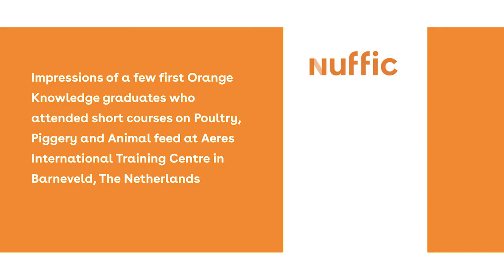Orange Knowledge Program students from Aeres Training Centre International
A compilation of interviews by Elinor Driesen-Rottinghuis from Nuffic with the best students from the class of 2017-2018 at Aeres Training Centre International. We are very proud of everything they have learned in their time in the Netherlands and we hope that they will share their knowledge and experience. If you are interested, have a look on our website!